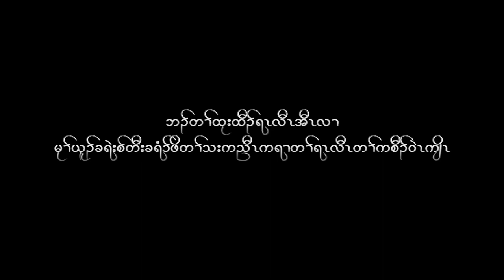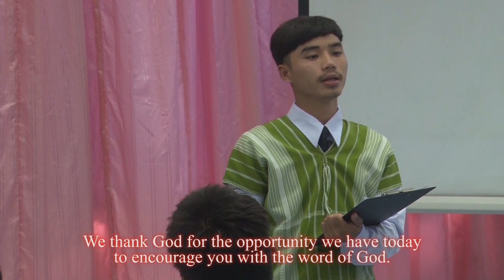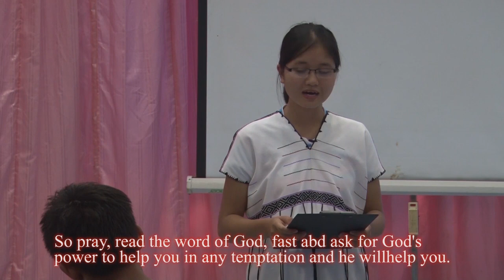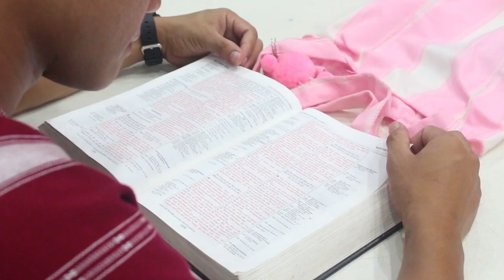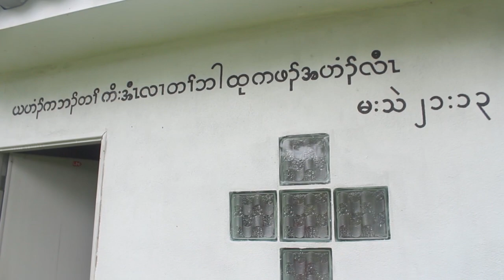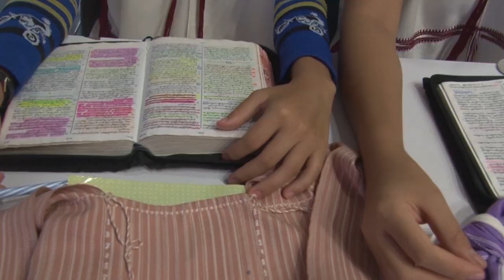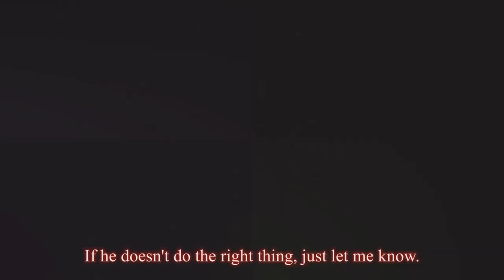Karen Movie Live And Work New Life 2 1080p Sub Eng